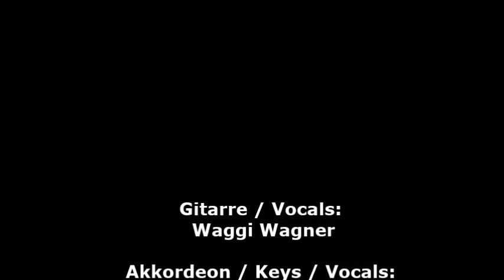DREISAM Live Oktoberfest 2015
16 wunderbare Tage auf dem Oktoberfest 2015 in "Able´s Goldener Hahn" - einige Eindrücke